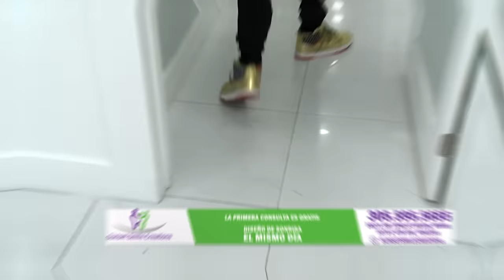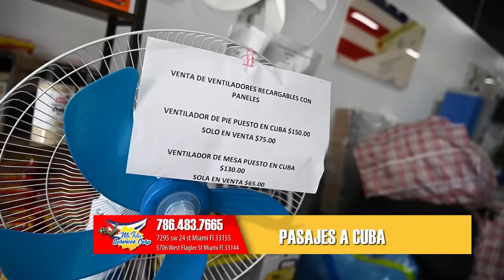ESTRENO: El Cuerpo del Delito | La Bodega Made in Cuba I UniVista TV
La Bodega Made in Cuba

La típica bodega cubana, donde el caos es el pan de cada día y la risa es el remedio para todos los males. Te invitamos a disfrutar de una dosis de comedia fresca y auténtica, donde exploramos con humor las peculiaridades y situaciones absurdas que se viven en una típica bodega cubana.

Visita nuestro nuevo canal :  @LaBodegaMadeinCuba